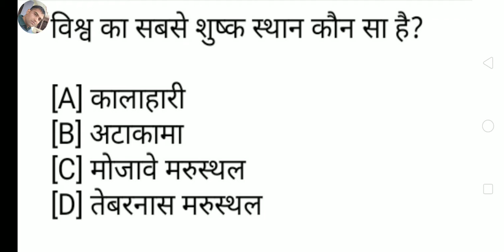QUESTION OF THE DAY - 20 FEBRUARY 2021